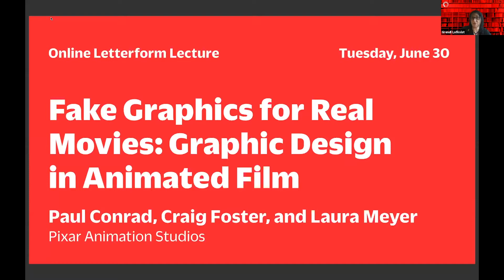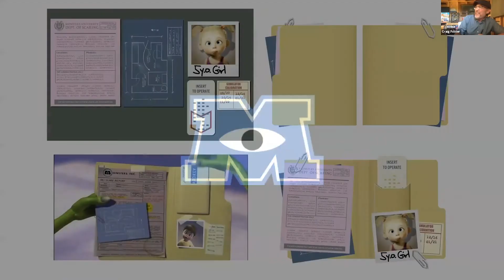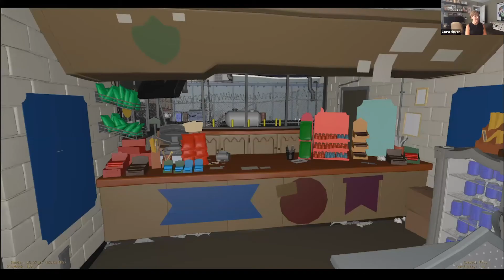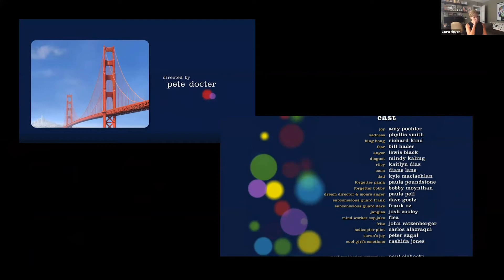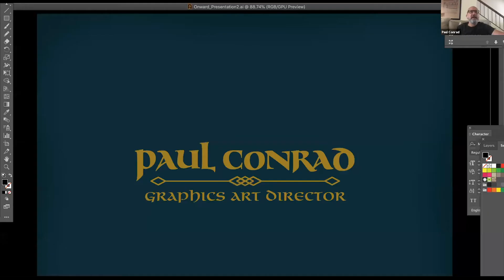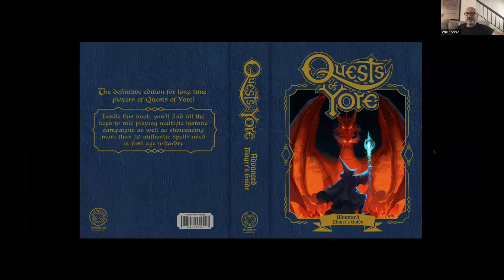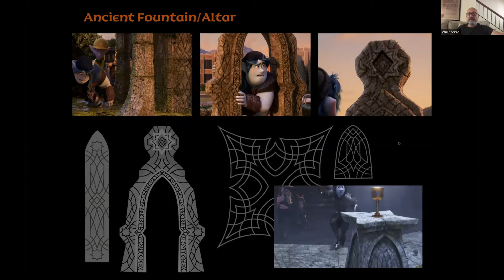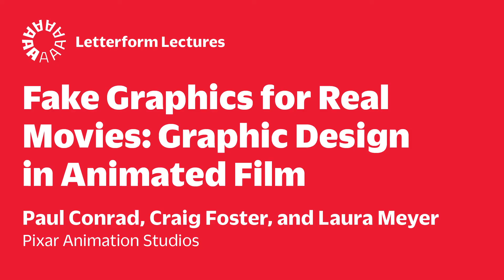Fake Graphics for Real Movies Graphic Design in Animated Films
In animated movies, hundreds, sometimes thousands, of pieces of illustrative and typographic design are generated to create a believable and rich world. The graphic designers’ main role is to support and advance the storytelling, while adding beauty, humor, texture, and a sense of time and place. Collectively, designers Laura Meyer, Paul Conrad, and Craig Foster have contributed to just about every Pixar feature film, short, and ancillary project. In this talk, they’ll share design work, discuss their process, and show what it takes to bring a film world to life through graphics.